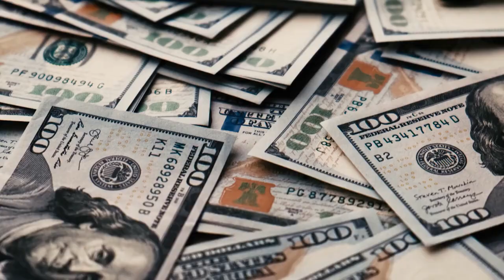Dollar General Clerk Charged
When an armed robber entered a Dollar General store in Monroe, Louisiana, an employee shot and killed the man, according to the police.

He has been charged with manslaughter.

On Monday, an armed robbery occurred at the Dollar General in downtown Monroe, where Rafus Anderson was working, according to the police report.

According to the police, Anderson fired a shot at the robber, striking both him and a customer as they tried to escape.

Officers who arrived on the scene reported finding the robber "laying in the money he had just robbed the store of" to the north of the establishment.

The wound ultimately proved fatal, and he passed away some time afterwards.

A representative from Dollar General did not comment right away.

It was reported that Anderson surrendered to police after closing the store.

He informed police that this was the sixth armed robbery attempt at the store since August (four of which had been successful) and that he was terrified the robber would kill him.

Anderson was freed from jail on no bail on Tuesday and is due in court on Wednesday.

Both the establishments' proximity to low-income areas and their reliance on cash made them prime targets for armed robberies, according to a 2020 investigation by The New Yorker and ProPublica.

He further said, "it's the only location to get cash for criminals."

According to statistics collected and compiled by the Gun Violence Archive, there were more than 85 shootings at or near establishments having the word "dollar" in the name that year.